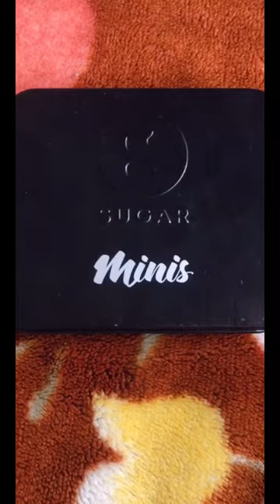Sugar Minis || Sugar Mini Lipstick Set 💄(Bold Set) || Pack Of 4